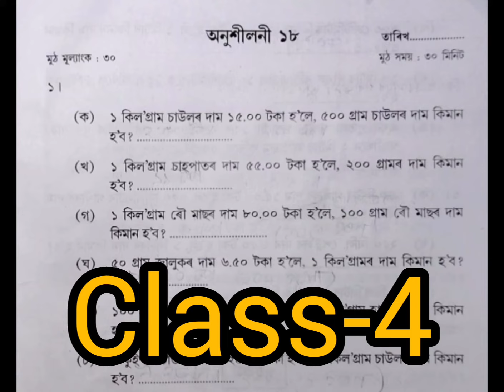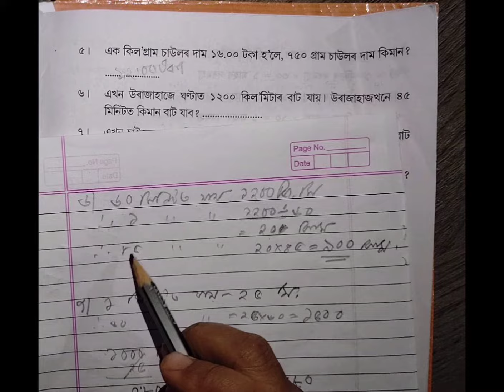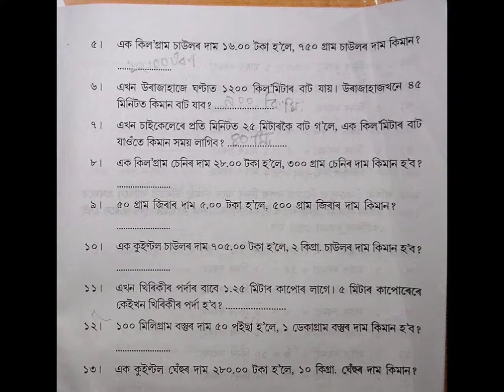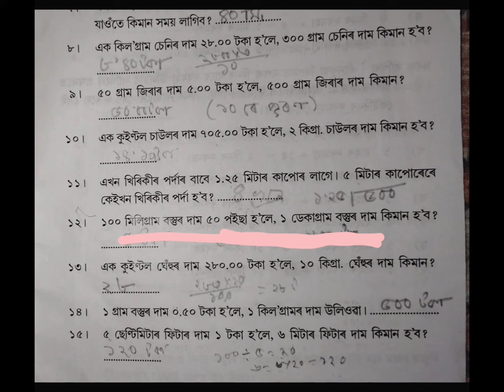চতুর্থ শ্রেণী/মৌখিক আৰু বুদ্ধি পৰীক্ষা/ lesson-18/class-4/all solutions/অনুশীলনী-১৮/গৃহকাৰ্য/youtube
চতুর্থ শ্রেণী/মৌখিক আৰু বুদ্ধি পৰীক্ষা/অনুশীলনী-১৮/গৃহকাৰ্য
 lesson-18#class-4#all solutions#grihakarja#mentalmaths#assamjatiyabidyalaya